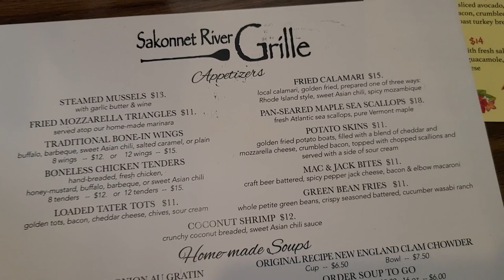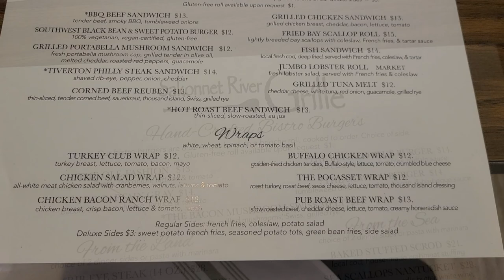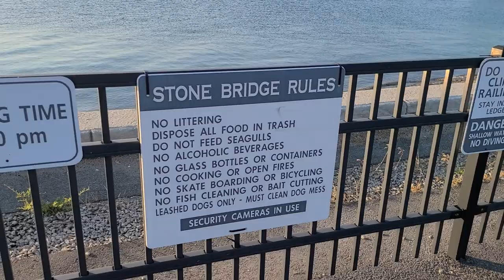Sakonnet River Grille - Tiverton, RI - Our Review!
Join us for a recent dinner at the Sakonnet River Grille in Tiverton, RI.  We were both surprised that we had never been to this local restaurant.  It was fairly busy on the Friday night we went, so we assume this is a popular spot for lunch and dinner.  We were very happy with our meals, the menu is extensive, and we will be back!

Sakonnet River Grille
524 Main Rd